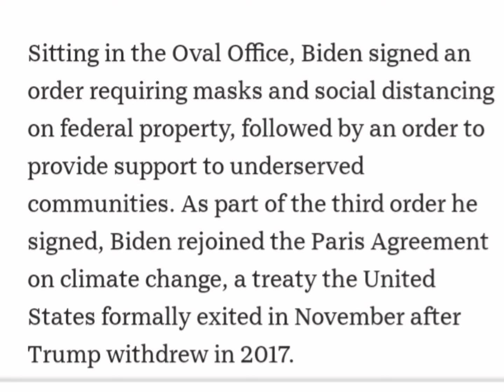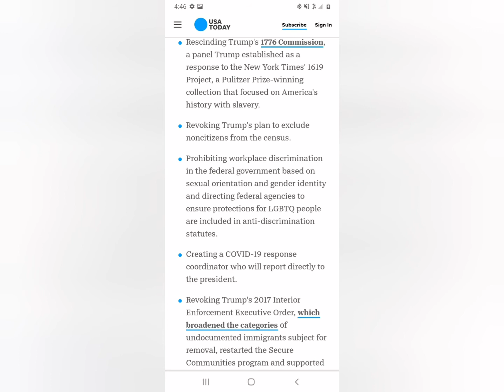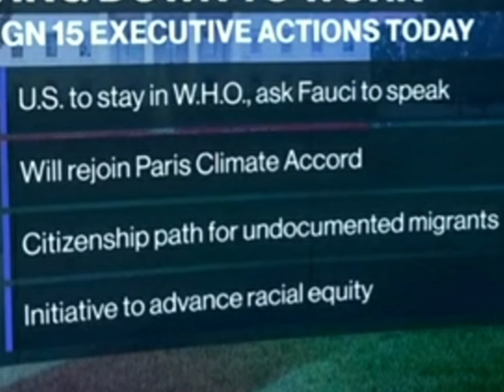President Biden Executive Orders 1st Day